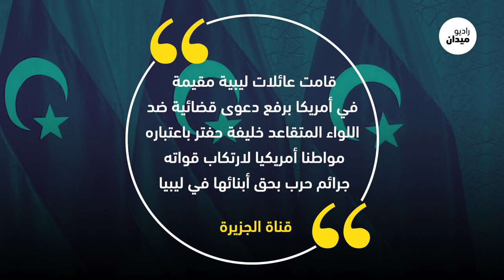قوات حفتر محاصرة بعد سقوط قاعدتها في الغرب